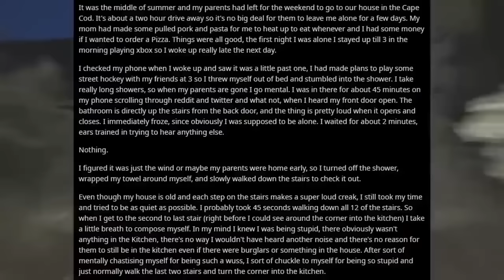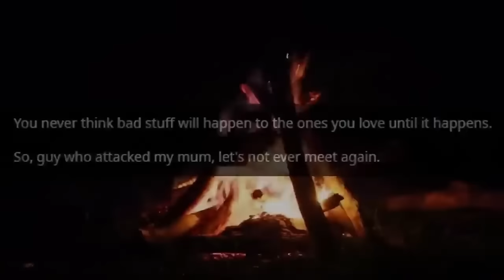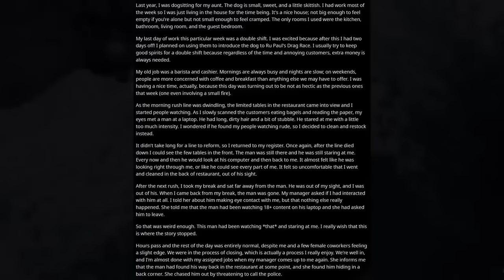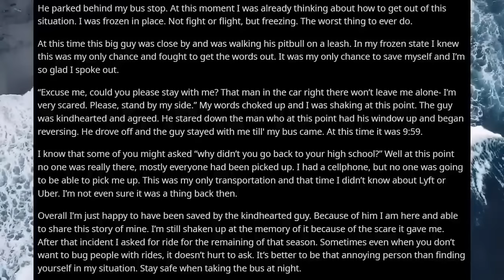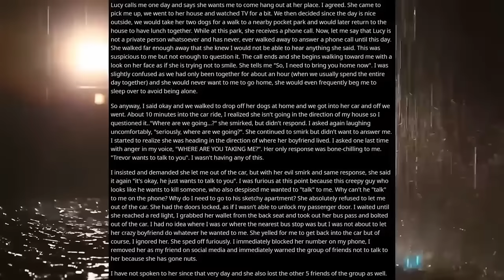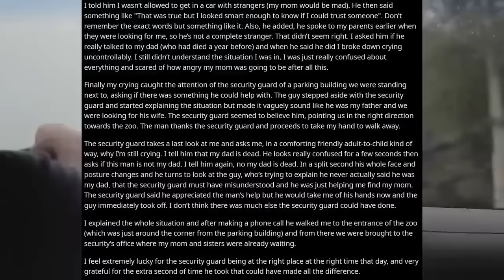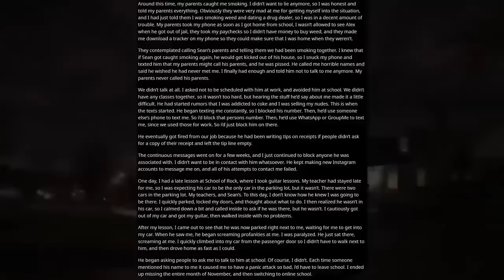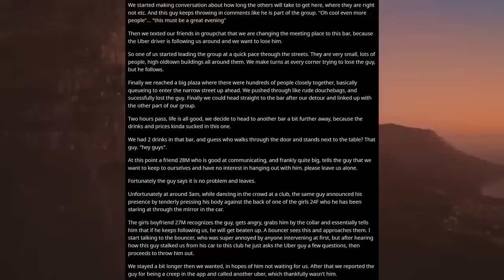[8 HOUR COMPILATION] Disturbing Stories From Reddit [EP. 2]